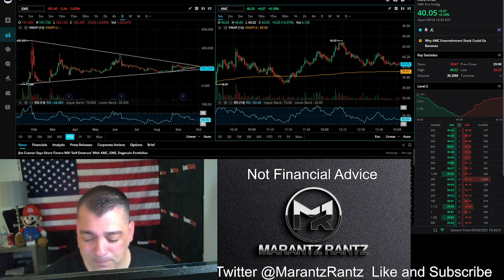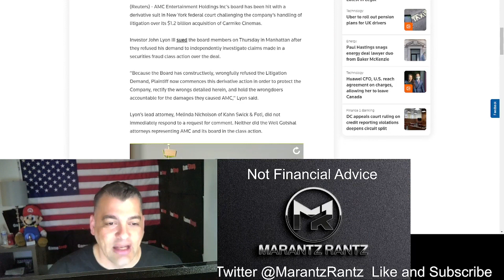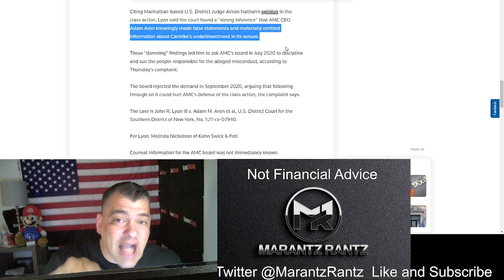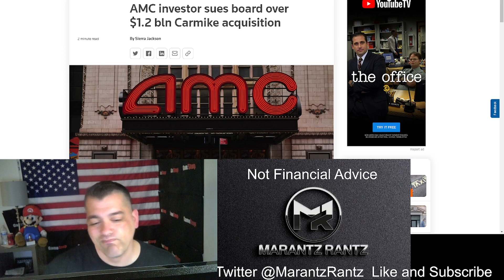ADAM ARON is SNAKE Part 4 w/Marantz Rantz 09/24/21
EVERY DAY he tweets, I'll make a video!